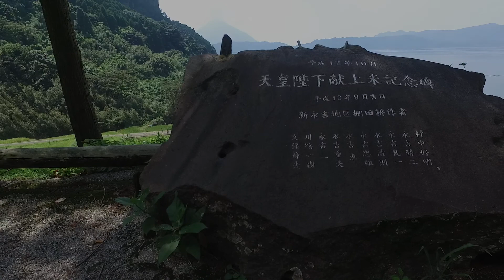DJI Phantom3 空撮 鹿児島県指宿市 池田湖 新永吉の棚田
池田湖湖畔にある江戸時代から続く新永吉の棚田です。三方を山、崖に囲まれた非常に厳しい環境に造られた棚田ですが、現在もご覧の様に大変綺麗な状態で保全されており、耕作者の方々のご苦労が偲ばれます。